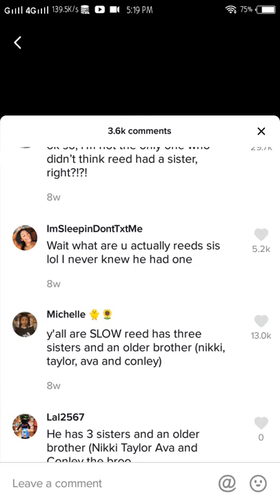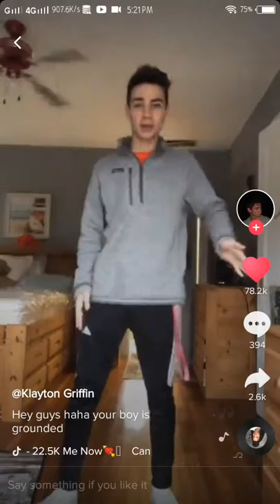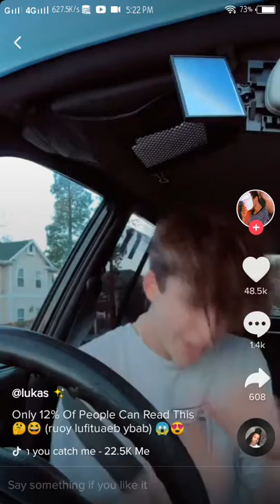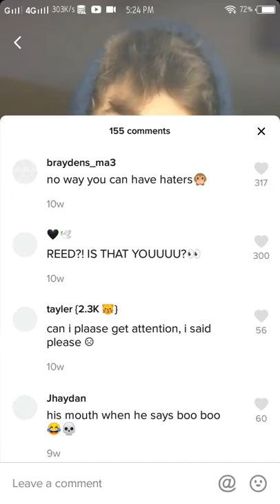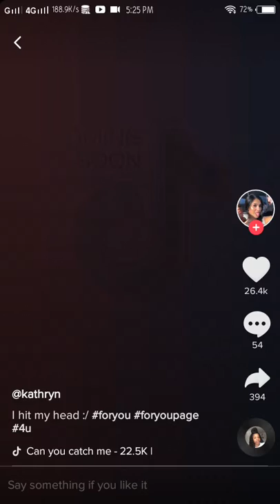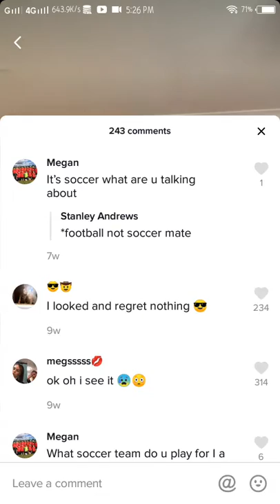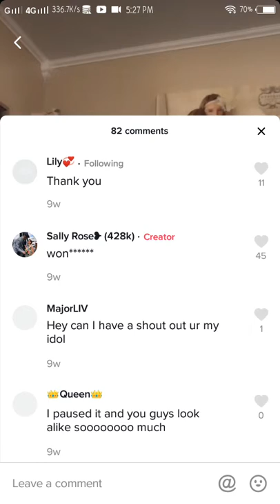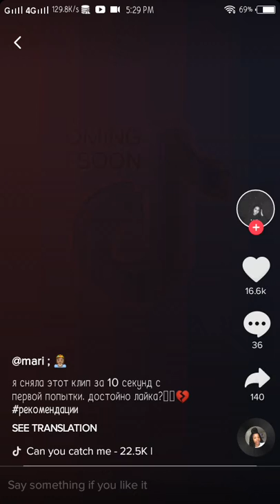so this Tiktok is Viral here's some compilation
I ended up doing it too but I'm ugly asf it's not worth it  lol